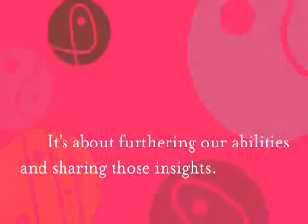McEwen Centre for Regenerative Medicine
The McEwen Centre for Regenerative Medicine was established at University Health Network in 2003 with a generous donation from Rob and Cheryl McEwen, which they matched in 2006 with a second donation.

The McEwen Centre's vision is to be a world-renowned centre for stem cell biology and regenerative medicine. To achieve this ambitious goal, the team of McEwen Investigators is working together to accelerate the development of more effective treatments for conditions such as heart disease, diabetes, respiratory disease and spinal cord injury. The McEwen Centre is based in the heart of Toronto's Discovery District at the MaRS Centre/Toronto Medical Discovery Tower.